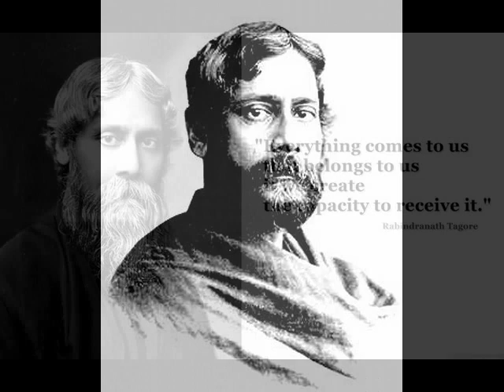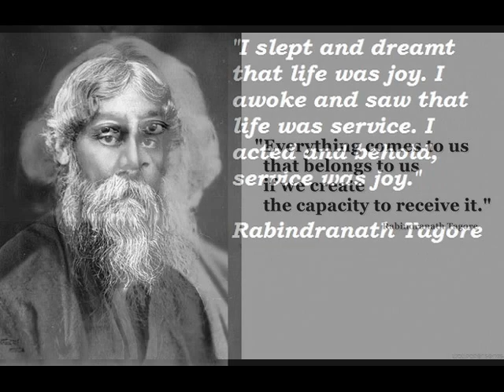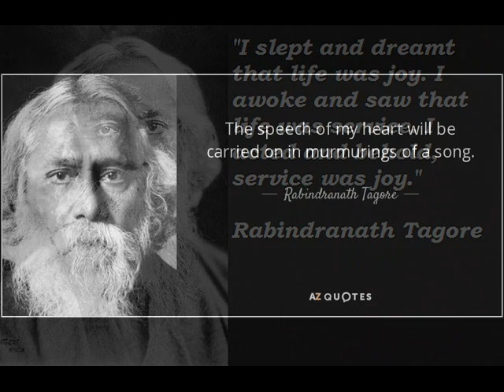Tumi Robe Nirobe | Rabindra Sangeet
Rabindra Sangeet - Tumi Robe Nirobe

Translation (English):

Thou shalt dwell in silence in my heart like the full moon in the summer night.
Thy sad eyes shall watch over me in my wanderings.
The shadow of thy veil shall rest upon my heart
Thy breath like the full moon in the summer night shall hover about my dreams, making them fragrant.

- Translated by Rabindranath Tagore

You shall remain in my heart, quietly,
Like a dark, composed, moonlit night.
You shall fill my life, my entire universe,
With grace and dignity, like a calm night.
Your passionate eyes alone shall stay awake,
Your shady veil shall provide me comfort.
You shall fill up my pain and feelings,
My successful dreams, like a delightful night.

- Translated by Anjan Ganguly